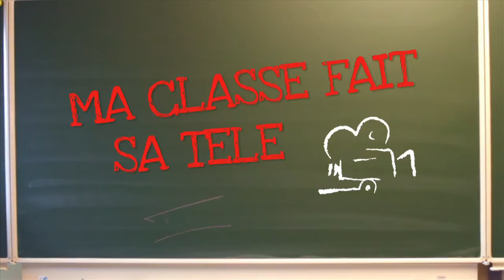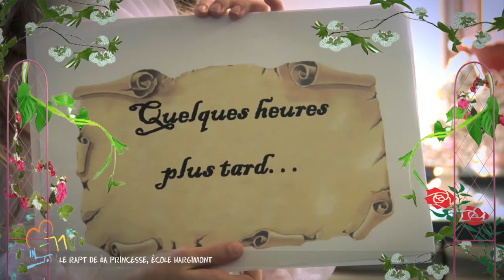xMA CLASSE FAIT SA TELE 2014 Ecole communale de Hargimont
Il était une fois une princesse qui se fait enlever par un seigneur qui demande une rançon au roi qui n'accepte pas et qui déclare la guerre. L'argent de la rançon était destiné à soigner la fille du seigneur mais la princesse trouve le remède pour la guérir et devient son amie. Le seigneur remercie la princesse, la libère et au lieu de faire la guerre, on fait une grande fête.